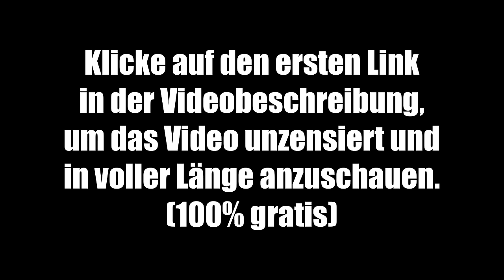Wir werden vergiftet! (Maya-Priesterin schlägt Alarm)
🔥 Hier kannst du dir das Video unzensiert und in voller Länge anschauen (100% gratis)

00:00 Teaser
01:20 Wie wird man Maya-Priester?
04:37 Sind Krankheiten eine Erfindung der modernen Welt?
15:09 Brutale Auslöschung des alten Wissens
24:34 Die wahre Ernährung der Urvölker
28:50 Gesundheit durch Einklang mit Natur & Seele
33:31 Energetische Reinigung der Maya & traditionelle Geburt
39:18 Ursprüngliche Entgiftungs- und Parasitenkur
46:10 Teaser zum kompletten Interview

Exklusiv in der Vollversion:
Heilende Maya Massage für Knochenbrüche, Krebs, Zysten etc.
Ganzheitliches Zusammenspiel von Mutter Erde und unserem Körper
Die große Zeit des Wandels
So findest du deine wahre innere Bestimmung